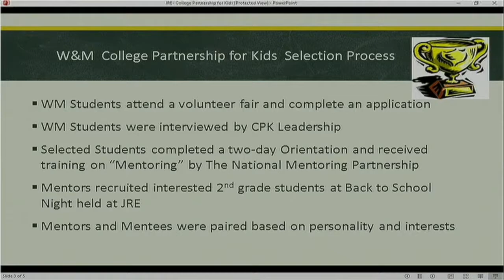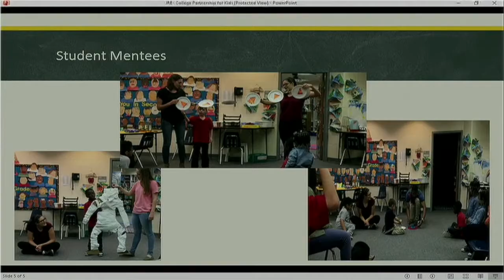James River Elementary School